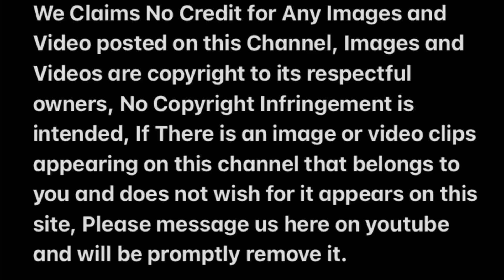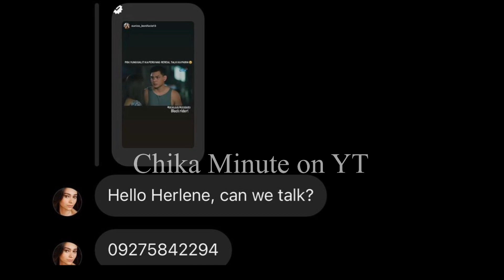LAGOT!! HERLENE BUDOL ROB GOMEZ MAY RELASYON PARTNER NG AKTOR NAGLABAS NG IBEDENSYA!!